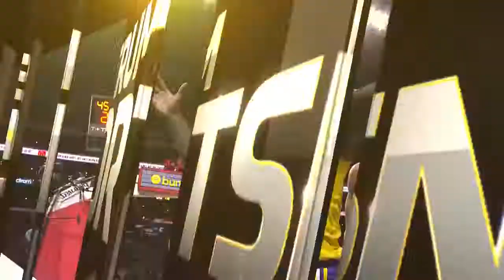Lance Stephenson CLUTCH And 1 Play Lakers vs Clippers January 31, 2019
here you can see all the results of the NBA